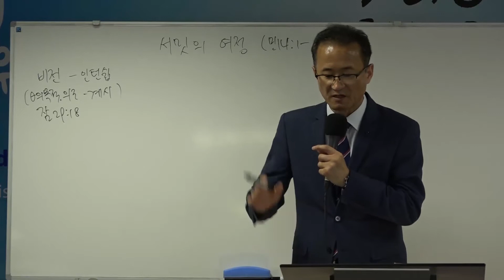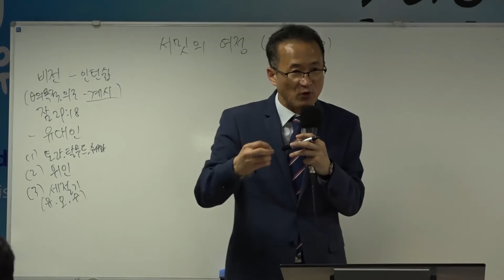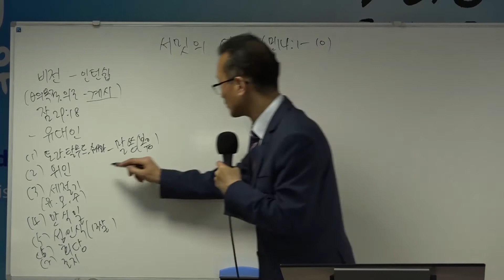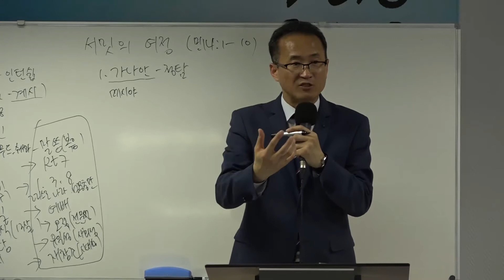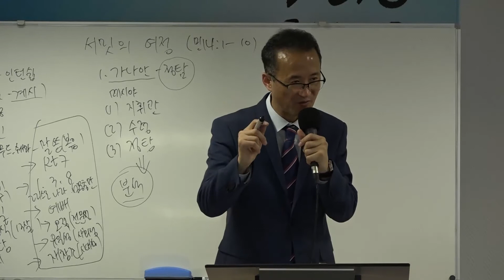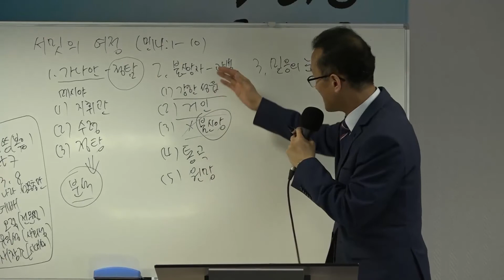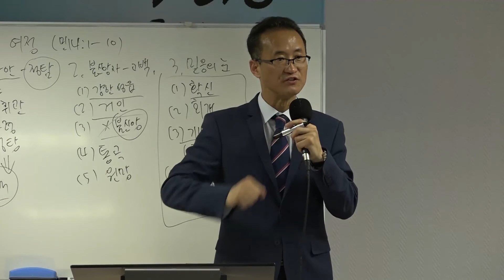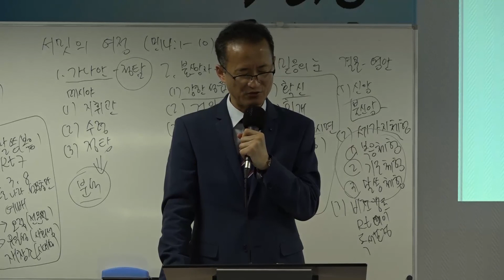2018년 4월 8일 파리 생명교회 주일예배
민 14:1-10 서밋의 여정